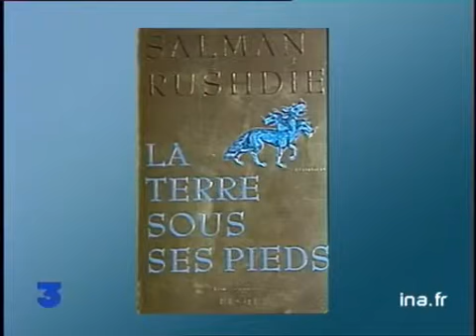Invité plateau : Salman Rushdie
3 octobre 1999
Invité de Catherine MATAUSCH, Salman RUSHDIE (en anglais, traduction off) parle de sa liberté retrouvée depuis un an, de ses dix années de clandestinité, de son nouveau roman "La terre sous ses pieds", puis du rock et du star system. Images d'archive INA